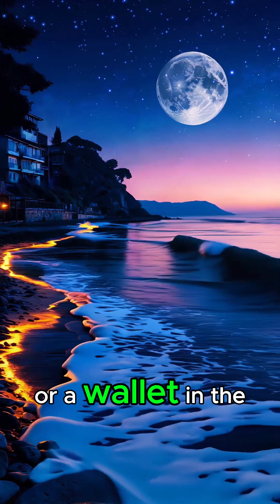5 Shocking Cognitive Changes After 60 You Didn’t Know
What's Really Going On When Grandma Forgets Her Famous Pie Recipe?
Do you have a grandma who's famous for her delicious pie recipe, but lately, she's been having trouble remembering it? You're not alone! In this video, we'll explore the fascinating world of memory and aging to uncover what's really going on when grandma forgets her famous pie recipe. From the science behind memory loss to practical tips on how to help your loved one remember, we'll dive into the emotional and cognitive aspects of this common phenomenon. So, if you're curious about the intricacies of the human brain and want to learn more about how to support your aging loved ones, keep watching!